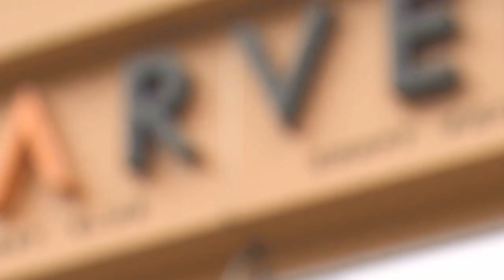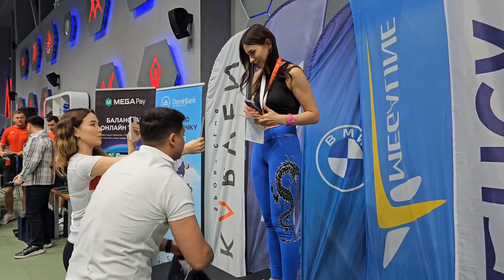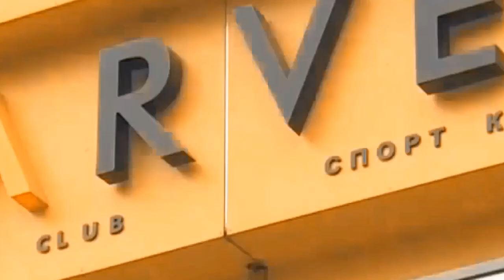"KARVEN Sport Club". Чемпионат по фитнесу 29.02.24